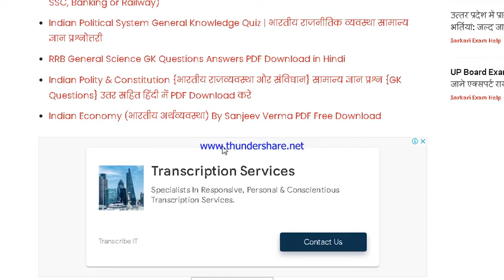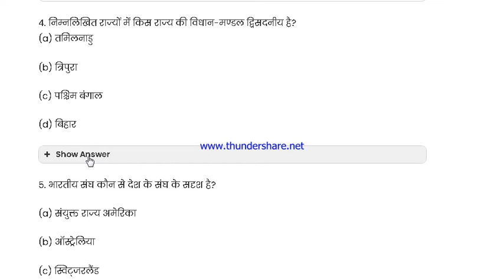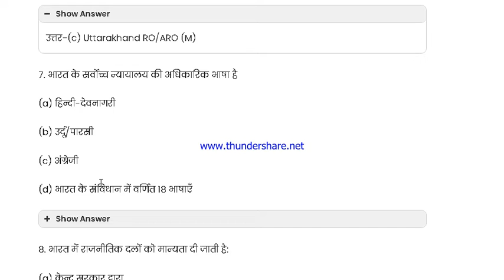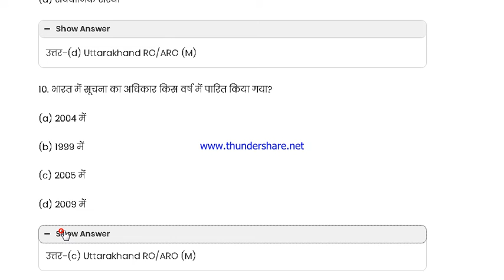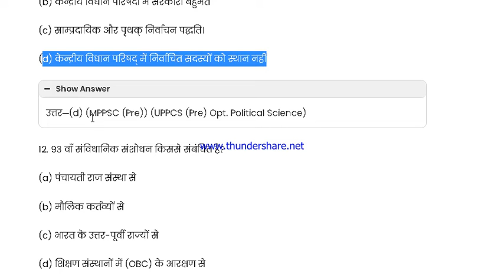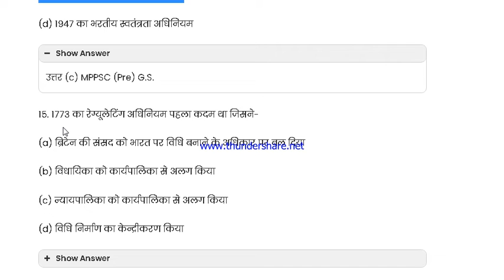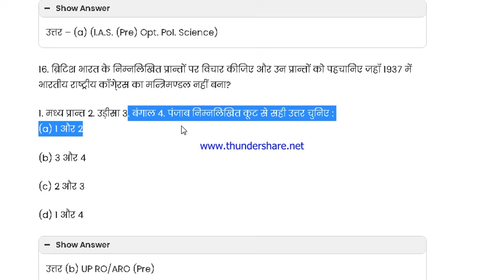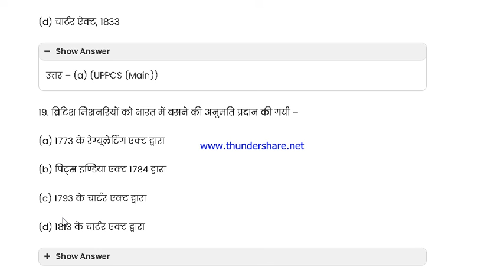polity questions asked in various exams exam bale prashna